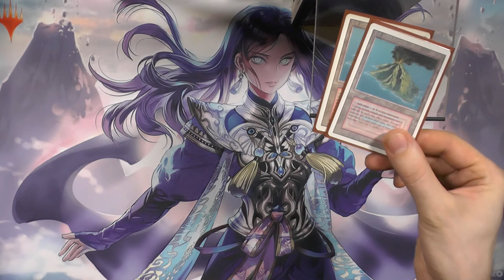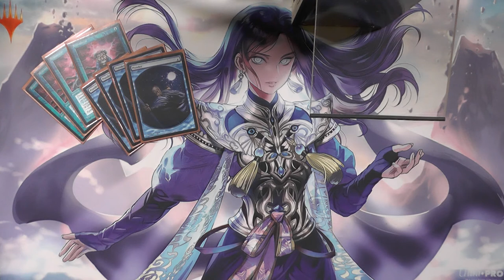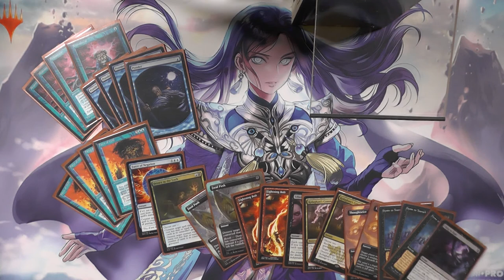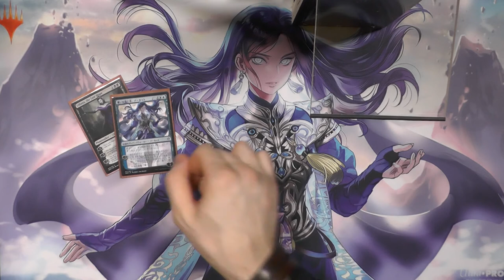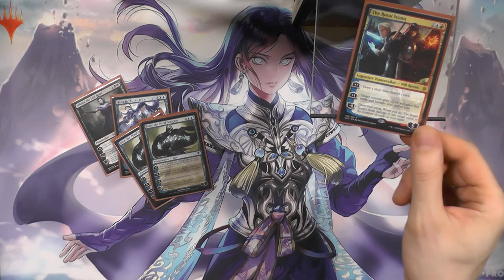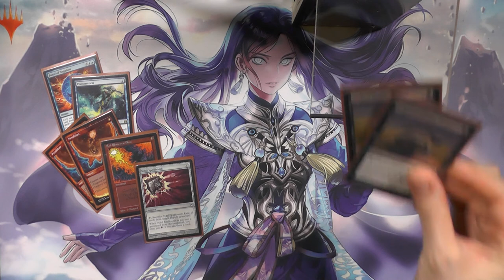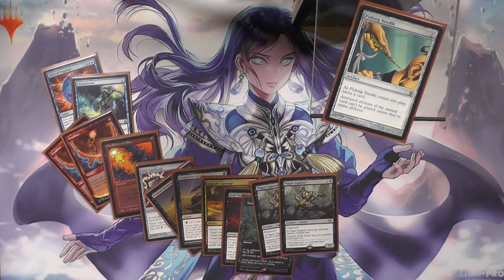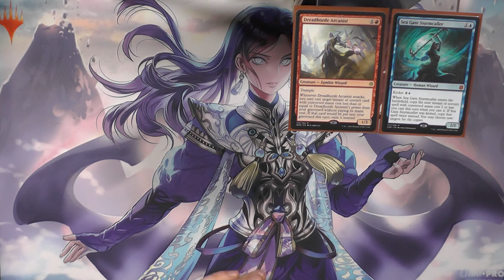Magic the Gathering Deck Tech [040] -Grixis Control (Deutsch) [Legacy]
Heute zeigt euch Dome einen Klassiker, Grixis Control.
Dieses Deck baut über Hand- und Fieldestruction so viel Kontrolle auf, dass der Gegner darunter zerbricht.
Auch in Zeiten von Astrolab und Veil of Summer kann dieses Deck doch noch einiges Reißen.
Neugierig? Gut so :)